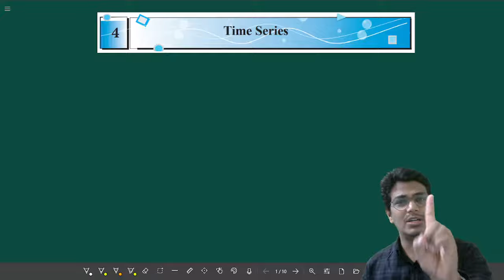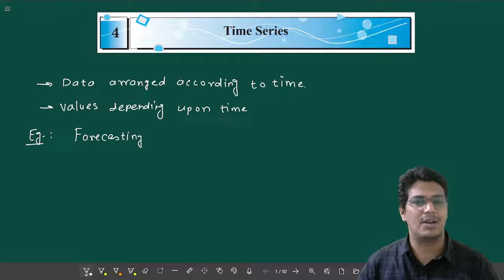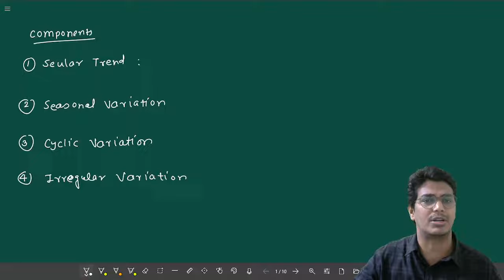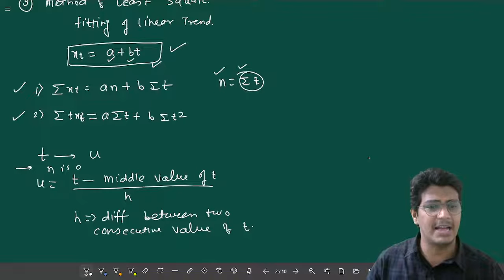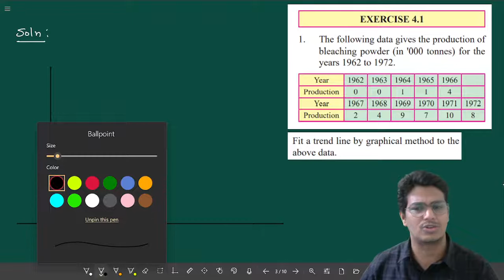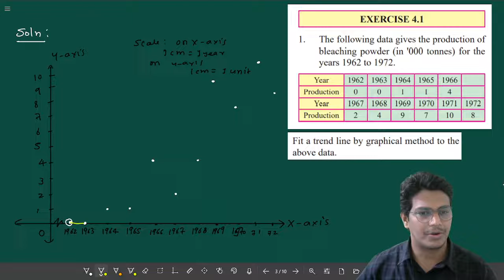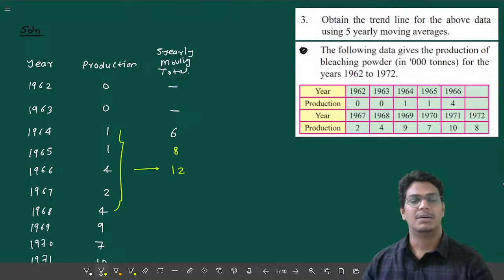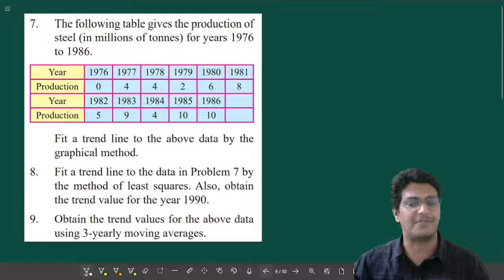Time Series | Basic Concepts | Exercise 4.1| Part 1 | Lecture 1 | VSM Academy | MV Sir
Time Series Basic Concepts & Exercise 4.1 Part 1 | Lecture 1 | VSM Academy | Mithilesh Sir

📌Useful links:

📍Class 12 All Important Questions Chapter wise

📍12th Commerce Mathematics 1

✅Chapter 4: Application of Derivatve

✅Chapter 7: Application Definite Integration

📍12th Commerce Mathematics 2

✅Chapter 2:  Annuity

✅Chapter 7: Assignment & Sequencing

Best Regards,
Mr. MV Sir
(UGC NET, MCA, MScIT, BScIT)